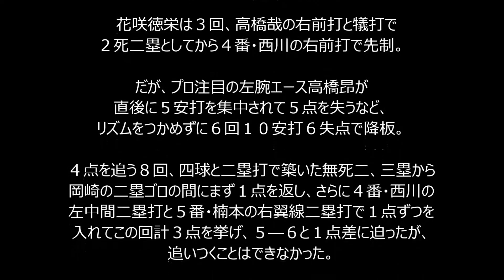“甲子園の名物解説者”鍛治舎監督率いる秀岳館が初の初戦突破！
◇第８８回選抜高校野球大会１回戦　秀岳館６―５花咲徳栄（２０１６年３月２３日　甲子園）

　第８８回選抜高校野球大会第４日は２３日、甲子園球場で１回戦３試合が行われ、第３試合は、１３年ぶり２回目出場の秀岳館（熊本）と３年ぶり４回目出場の花咲徳栄（埼玉）が対戦。松下電器（現パナソニック）元監督で、ＮＨＫの甲子園解説者としても知られる鍛治舎巧監督（６４）率いる昨秋の九州大会覇者・秀岳館が６―５で花咲徳栄に競り勝ち、初の２回戦進出を決めた。

　秀岳館は１点を先制された直後の３回、１死から松尾、原田の連打などで１死満塁としてから４番・九鬼の左中間への二塁打で２点を入れ、一気に逆転。さらに天本の左犠飛、広部の左中間二塁打などで３点を加え、この回一挙５得点を入れて４点リードを奪った。４点リードを保ったまま迎えた８回、それまでの２イニングを５奪三振に抑えていた２番手・田浦が打ち込まれて１点差に迫られたが、３番手のエース有村が後続をピシャリと抑えて最後は逃げ切った。

　花咲徳栄は３回、高橋哉の右前打と犠打で２死二塁としてから４番・西川の右前打で先制。だが、プロ注目の左腕エース高橋昂が直後に５安打を集中されて５点を失うなど、リズムをつかめずに６回１０安打６失点で降板。４点を追う８回、四球と二塁打で築いた無死二、三塁から岡崎の二塁ゴロの間にまず１点を返し、さらに４番・西川の左中間二塁打と５番・楠本の右翼線二塁打で１点ずつを入れてこの回計３点を挙げ、５―６と１点差に迫ったが、追いつくことはできなかった。